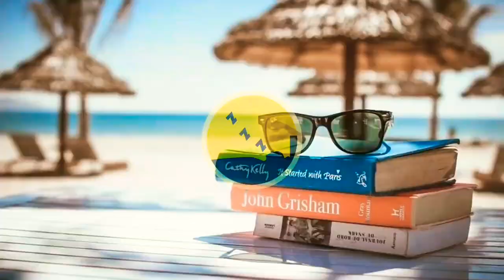Windchime Meditation: water sounds, relaxing music, meditation music, healing music.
Today's video is about windchime meditation, water sounds, relaxing music, meditation music, healing music, peaceful music, and sleep music with background video of flowing river. This music and sounds are best suited for meditation, relaxation, focusing, calming, yoga, sleeping and stress relief. Wishing you better sleep and peaceful meditation.